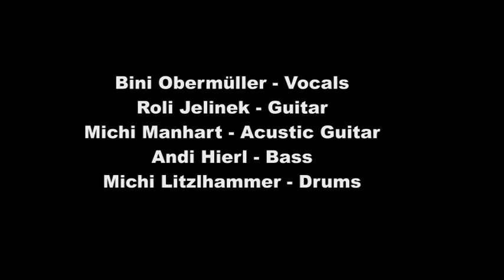Rock´n Bichl 2014 - Mixed Project - Like The Way I Do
Eröffnungsnummer vom Mixed Project beim Rock´n Bichl 2014 mit Betina Obermüller, Michi Litzlhammer, Michael Manhart, Roland Jelinek und Andi Hierl